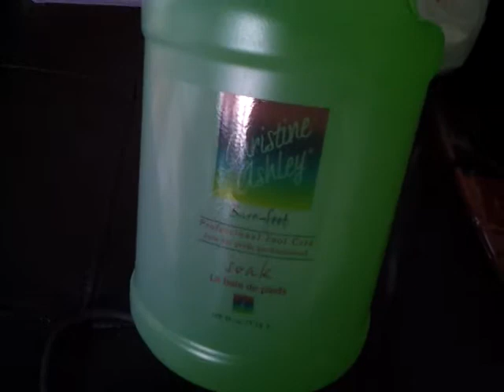My garage sale finds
sub sale